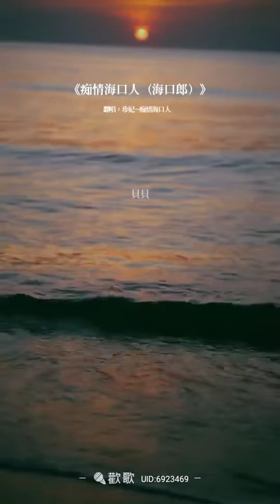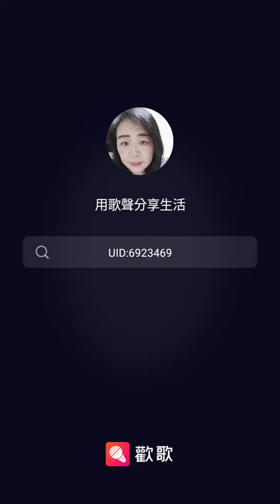海口郎【痴情海口人~海口郎】-夢想佳 Alice 翻唱111.07.19